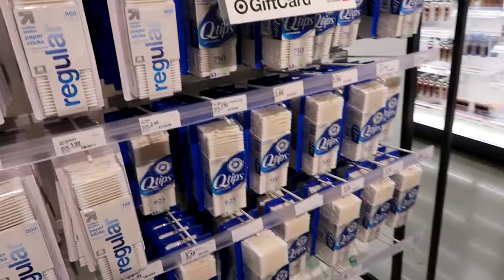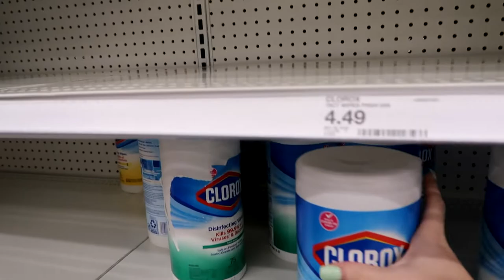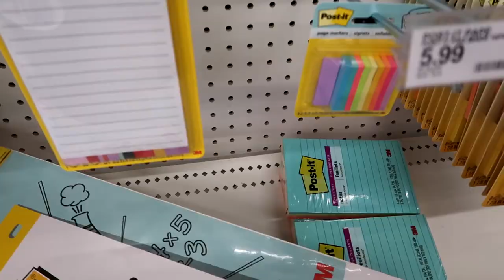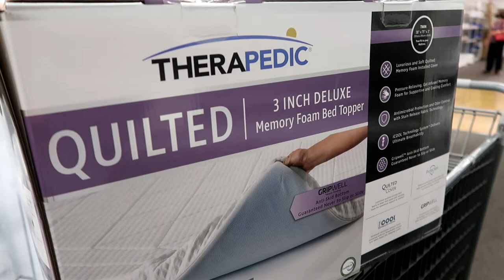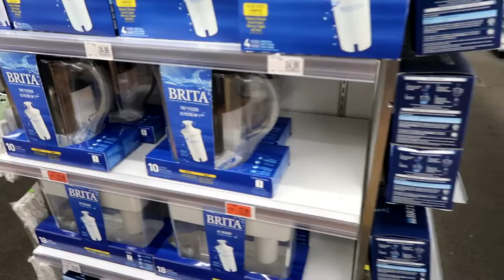Dorm Shopping (Freshman Year) - Georgetown University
Uploading a few months late due to computer issues...whoops! Watch along as I shop for my freshman dorm room. Comment what videos you want to see in the future. Love you all!

snapchat ➭ @thekellygrace